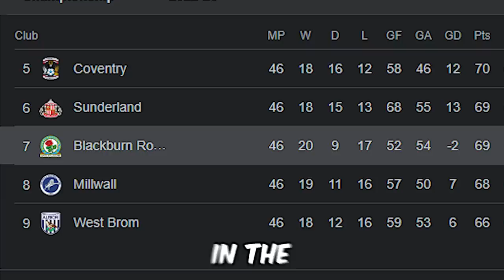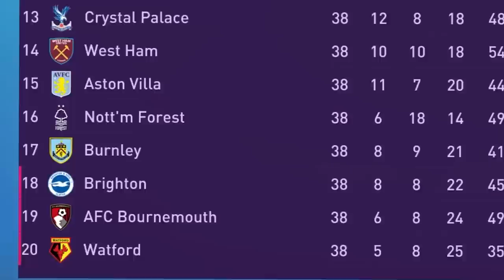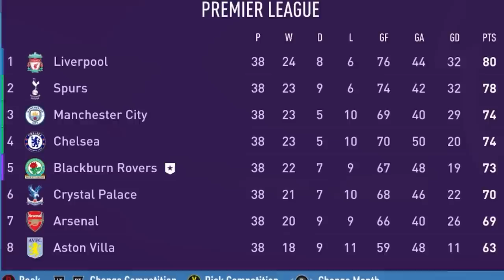I Rebuilt Blackburn!